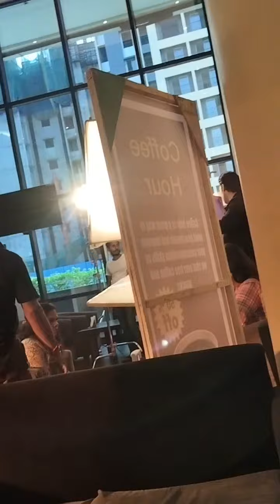Kissmat ki lakiroon me (BTS)